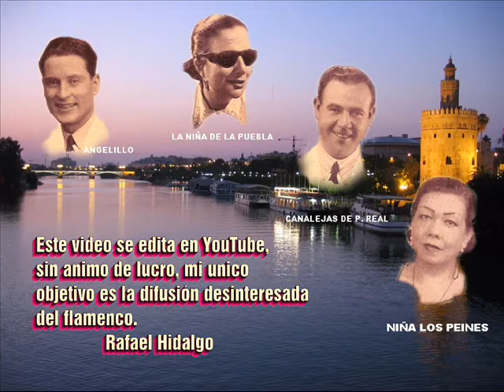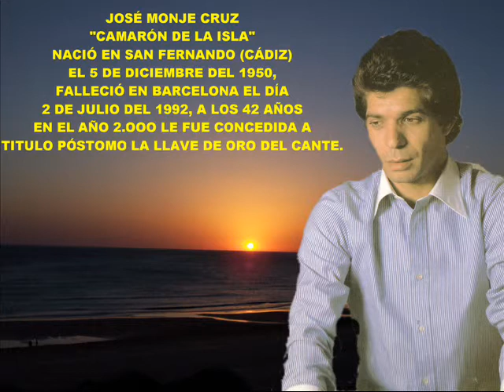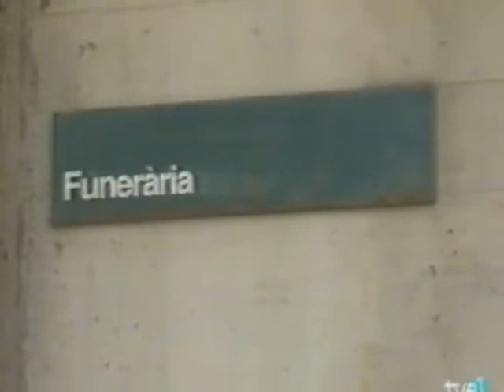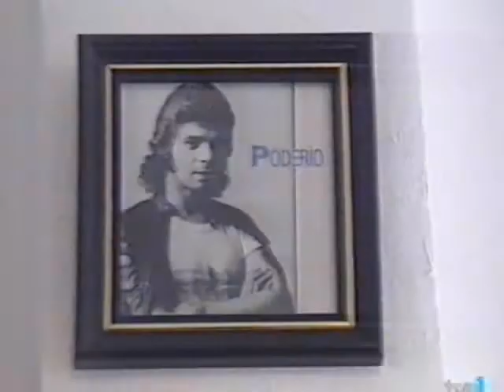LA MUERTE DE CAMARÓN - POR RAFAEL HIDALGO ROMERO.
LA MUERTE DE CAMARÓN - RAFAEL HIDALGO ROMERO.